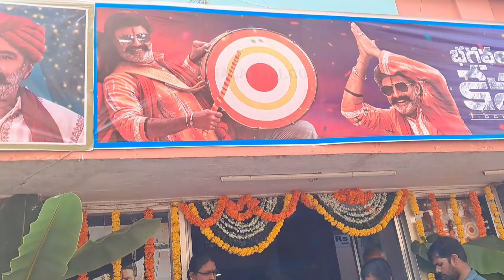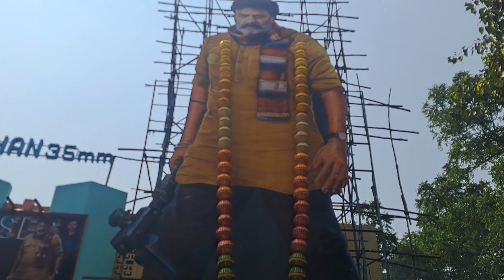Bagavath kesari movie blockbuster hit celebrations at sudarshan theatre | public response